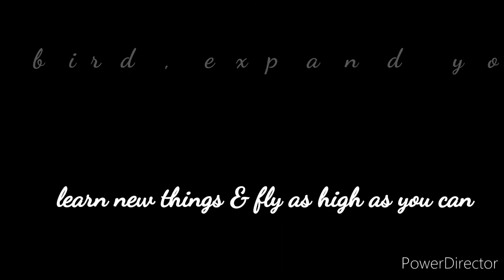A bird story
This is the amazing story a bird born in our roof top garden in concrete jungle of Bangalore ..

Bird is the Red whiskered Bulbul .

1,77,290 views

🎵 Track Info:

Genre and Mood: Cinematic + Inspirational